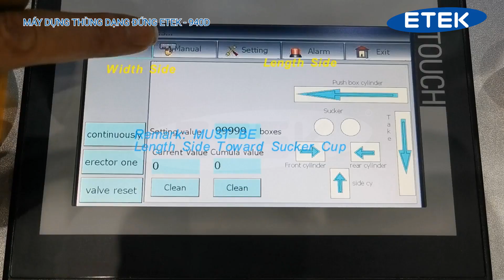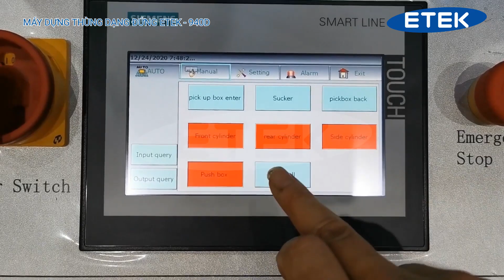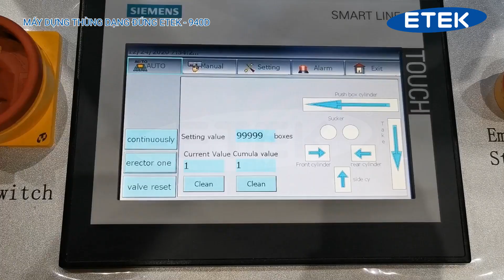MÁY DỰNG THÙNG DẠNG ĐỨNG - CARTON ERECTOR | ETEK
Công ty Cổ phần giải pháp tự động hóa ETEK cung cấp giải pháp máy dựng thùng dạng đứng phù hợp với yêu cầu đóng gói và quy mô của các doanh nghiệp.
ETEK  - TOTAL AUTOMATION SOLUTIONS
Từ ngày 14/6/2022, Công ty Cổ phần Tự động hoá Tân Phát chính thức có tên gọi là ETEK